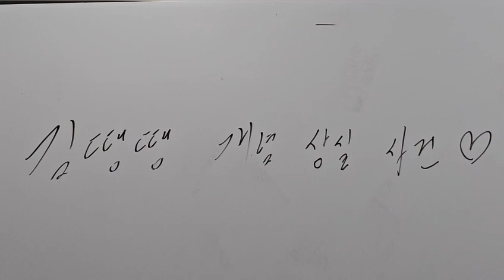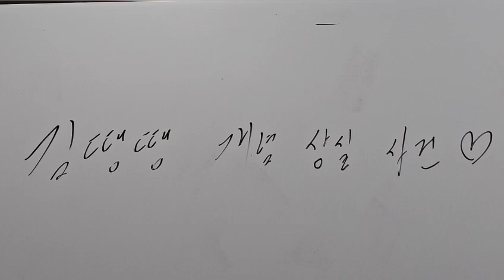김땡땡 제자님 개념 상실 사건 ♡ -수학쌤 러프케이-